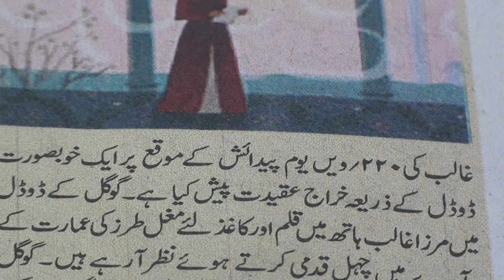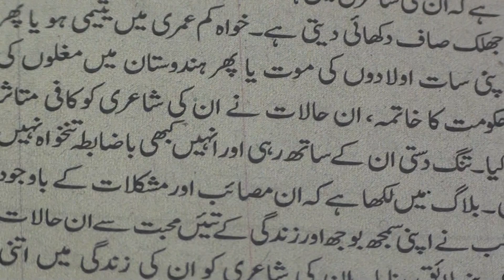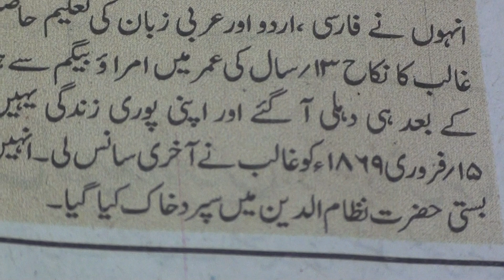Learning to read Urdu newspaper.133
Learning to read Urdu newspaper series of lessons are produced by Nihal Uddin Usmani of Orient Language Lab, River View Apartment, Tilak Marg, Lucknow-226001, India. Your comments will help us improve the lessons.